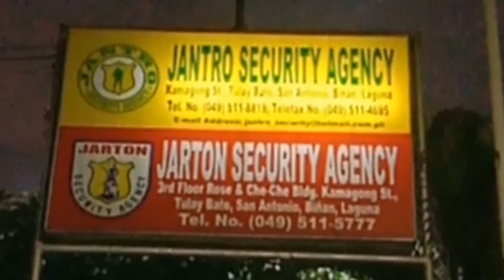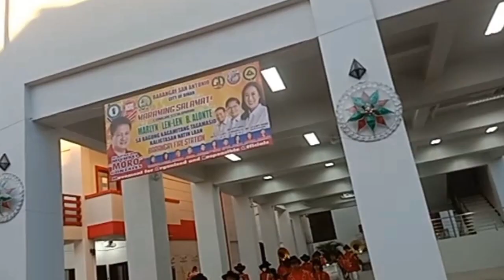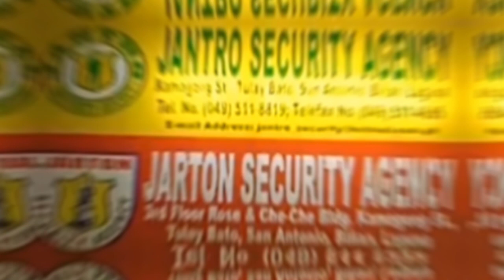Biñan day in province of laguna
opening liwasang bayan, in City of Biñan, Laguna @ sumilig sumilig